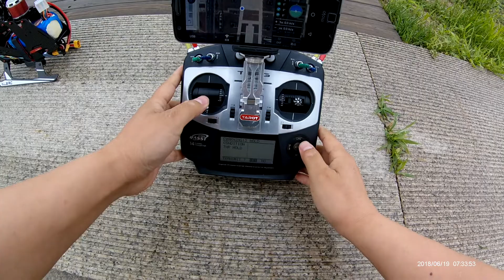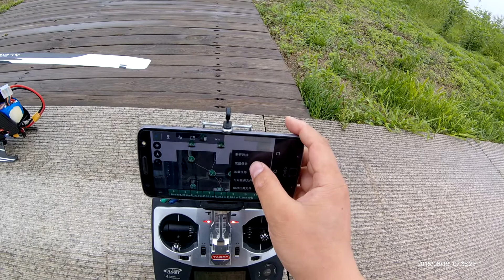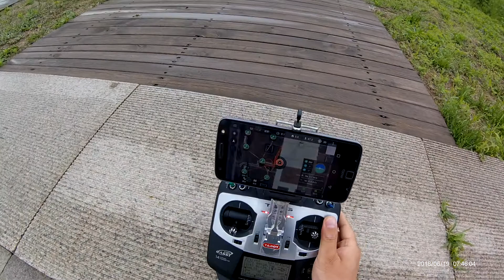CUAV Pixhack V5 on Alzrc 420TBR Ardupilot Helicopter Test